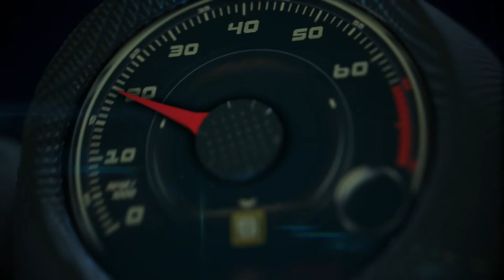Miami Police stops us ... to check out the 100% electric 2019 Jaguar i-Pace